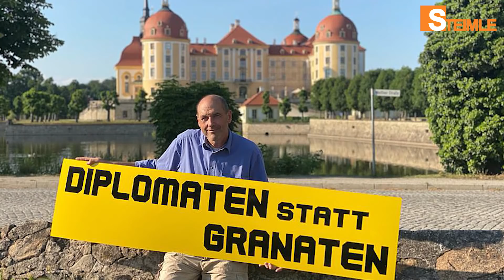Erdbeerzeit / Steimles Aktuelle Sendepause präsentiert "Steimles Wunschbriefkasten" / Ausgabe 03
oder
Uwe Steimle
IBAN: DE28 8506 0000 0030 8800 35
BIC: GENODEF1PR2

Uwe Steimle präsentiert in Steimles Aktuelle Sendepause die DRITTE Sendung von "Steimles Wunschbriefkasten".

❤️Liebe Steimle Fans,

wir setzen die kleine Tradition fort und senden den 3. Wunschbriefkasten mit einem schönen Rückblick auf die Folge von Günther Zieschong und Karl Steinbach „Farbenlehre“. Es gibt Kindheitserinnerungen mit einer Sammelnussfrucht und eine unglaubliche Ankündigung in Rosa.

Durch die vielen Zuschauerideen angeregt, präsentieren wir jeden Sonntag "Steimles Wunschbriefkasten" im Wechsel mit "Steimles Aktuelle Kamera". Im Wunschbriefkasten blicken wir zurück auf vergangene Highlights.

Geöffnet wird  "Steimles Wunschbriefkasten" am Sonntag um 19 Uhr hier auf Steimles Welt, Uwe Steimles YouTube Kanal.

Die nächste Aktuelle Kamera gibt es am 12. Juni 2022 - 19:00 Uhr.

📌►💿 Doppel-CD: Uwe Steimle "Wanderung durch Altsachsen"

(Bitte nach dem Öffnen des PayPal Links über die Taste SENDEN Ihre Bestellung ausführen.)

1. Stichwort:  "Altsachsen" eintragen (Doppel-CD + Versand 20,- EUR Deutschland)
1. Stichwort:  "Altsachsen+AK" eintragen (Doppel-CD + Buch "Die Aktuelle Kamera" + Versand 40,- EUR Deutschland)
2. Ihre ANSCHRIFT !!!

oder über folgende Bankverbindung

Uwe Steimle
IBAN: DE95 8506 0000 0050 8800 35
BIC: GENODEF1PR2

Bitte in der Mitteilungszeile
1. Stichwort:  "Altsachsen" eintragen (Doppel-CD + Versand 20,- EUR Deutschland)
1. Stichwort:  "Altsachsen+AK" eintragen (Doppel-CD + Buch "Die Aktuelle Kamera" + Versand 40,- EUR Deutschland)
2. Ihre ANSCHRIFT !!!

📌►📖+💿 Buchbestellung: "Die Aktuelle Kamera"  (Neuerscheinung) + HIT-Single CD "Los geht's"

Hier gibt es die Möglichkeit, das Buch "Die Aktuelle Kamera" + HIT-Single CD "Los geht's" + direkt bei Uwe Steimle mit ❗️Widmung❗️ zu bestellen.

1. Stichwort:  "Buch+CD Los gehts" eintragen" (Buch mit CD + Versand 30,- EUR Deutschland)
2. Ihre ANSCHRIFT !!!

Uwe Steimle
BIC: GENODEF1PR2

1. Stichwort:  "Buch+CD Los gehts" eintragen" (Buch mit CD + Versand 30,- EUR Deutschland)
2. Ihre ANSCHRIFT !!!

📌►📖 Buchbestellung: "Die Aktuelle Kamera"  (Neuerscheinung) ❗️

Hier gibt es die Möglichkeit, dass Buch "Die Aktuelle Kamera"
direkt bei Uwe Steimle mit ❗️Widmung❗️ zu bestellen.

1. Stichwort: Buchbestellung "Die Aktuelle Kamera" eintragen
2. Ihre ANSCHRIFT !!! bitte eintragen

Buch + Versand 25,- EUR (Deutschland)

📌►🧪 Geistiges Getränk: "Reichstags Brand"

Hier können Sie das geistige Getränk "Reichstags Brand" aus diversem Fallobst
direkt bei Uwe Steimle bestellen.

1. Stichwort: "Reichstags Brand" eintragen
2. Ihre ANSCHRIFT !!! bitte eintragen

❗Versand 7,- EUR pro Bestellung (Deutschland)
►0,2l Flasche 33,- EUR + Versand
►0,35l Flasche 45,- EUR + Versand

👕 Niggi Bestellung: Hier gibt es die Uwe Steimle Niggis

Jetzt für 25,00 EUR (inkl. Versand) direkt bei Uwe Steimle bestellen.

1. Stichwort: "MIR SAN MIR" (S bis XXXL) eintragen
1. Stichwort: "LERNE SCHWEIGEN OHNE ZU PLATZEN" (XL und XXL) eintragen
1. Stichwort: "Niggi" (XS bis L) eintragen
1. Stichwort: "CDU-FDJ" (S bis XXXL) eintragen
1. Stichwort: "EH...MOSCHEN" grün (M, L, XL)
1. Stichwort; "EH...MOSCHEN" pink (S)
2. Größe bitte eintragen
3. Ihre ANSCHRIFT !!! bitte eintragen